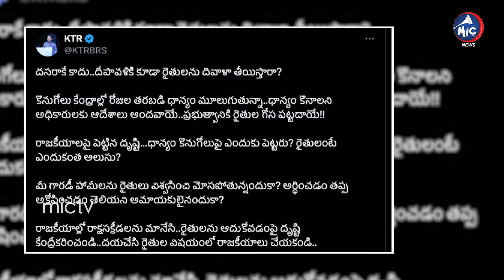దీపావళికి కూడా రైతులను దివాళా తీయిస్తారా? KTR Fires On Congress Govt Over Paddy Purchase | Mic TV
దీపావళికి కూడా రైతులను దివాళా తీయిస్తారా ? | KTR Fires On Congress Govt Over Paddy Purchase Delays Impacting Farmers | Mic Tv News

అన్నదాతల్ని అరిగోసలు వెట్టుట్ల ఈ పదినెల్లల్ల పాసు మార్కులకు మించే తెచ్చుకున్నరన్న పేరు వోయింది కాంగ్రెస్ సర్కారు. పండిన పంటమ్ముకోని పండ్గపూటన్న నిమ్మలంగుందా, పదిరూపాలు సూద్దాం అని ఆశవడుడు గూడ పాపమే అయిపోయింది రైతన్నకు. ఇంకా గూడ వడ్లు కొనకుంట వారాల్సంది ఎద్రుసూస్తట్టు జేస్తుండేవర్కల కేటీఆర్ సార్ కాంగ్రెసోళ్లకు కర్సులకు గట్టిగనే ఇచ్చి అర్సుకుండు.

దస్రాకే గాదు.. దీపావళికి గూడ రైతుల్ని దివాళా తీయిస్తరా? వడ్లు కొనే సెంటర్ల కాడ రోజుల కమానం ధాన్యం మూల్గుతున్నా కని కొనేతందుకు ఆపీసర్లకు ఆడర్లందవాయే. సర్కార్కు రైతుల గోస పట్టదాయే. అరే.. రాజకీయాల మీద వెట్టిన నజర్.. వడ్లు కొనుడు మీద ఎందుకు వెట్టరు? రైతులంటే ఎందుకంత అల్సు? మీ గారడీ హామీలను రైతులు నమ్మి  మోసపోతున్నందుకా? లేకుంటే అడ్గుడు తప్ప మర్లవడుడు తెల్వని అమాయకులైనందుకా? రాజకీయాల్ల రాక్షసక్రీడలు బంజేశి జెర రైతన్నల గోసలు వట్టిచ్చుకోర్రి. రైతుల ముచ్చట్ల రాజకీయాలు జేశి ఆల్లను ఆగం జేయకుర్రి అని ఎక్సుల రాస్కొచ్చిండు కేటీఆర్.

కొన్ని జిల్లాలల్లనయితే  రోజుకు పన్నెండు గంటలు సెంటర్ల కాన్నే ఉంటున్నం అని కొందరు జెప్తే, మాతాన అసలు కాంటాలే వెట్టలే ఇంకా అని ఇంకొందరు గోసెళ్లవోస్కుంటుర్రు. అరే పంట పండేతందుకు వడే బాధలొకెత్తయితే, పండిదంత పైలంగ అమ్ముకోని పండ్గపూటన్న పైస సూద్దాం అంటే అదే ఇంకా పెద్ద బాధైపోయిందనుకుంట కండ్లనీళ్లు తీయవట్టిర్రు పాపం.
ఇప్పటికే రైతు భరోసాకి రామ్ రామ్ జెప్పినట్టే జేస్తుర్రు. రుణమాఫీ పురాగ జెయ్యకుంట రైతుల్ని రందులపాలు జేయవట్టిర్రి. ఎట్లనో అట్ల ఎవుసం జేశి పండిన పంట కొనమన్నా ఇట్ల ఎండవెడ్తుంటె ఇగెట్ల బత్కాలనుకుంట బాధవడవట్టిర్రు రైతులు పాపం. మరీ పండ్గలోపన్న పంట కొని ఆల్ల బత్కుల శీకట్లు తీశేస్తే ఆల్లకు గూడ దీపావళొస్తది అనుకుంట గుల్గవట్టిర్రు అన్నదాతల బాధలు సూశినోల్లు.